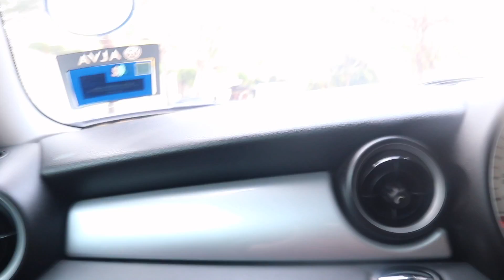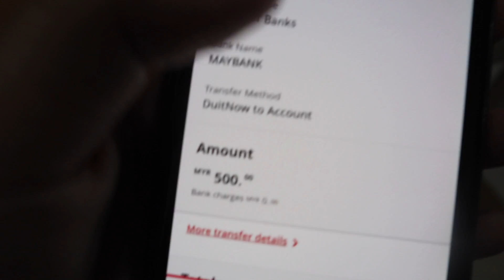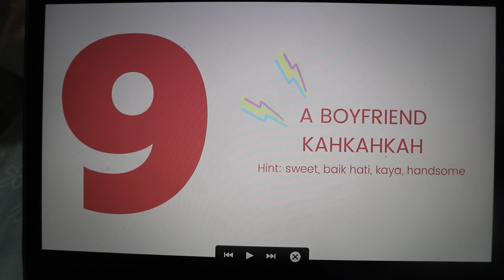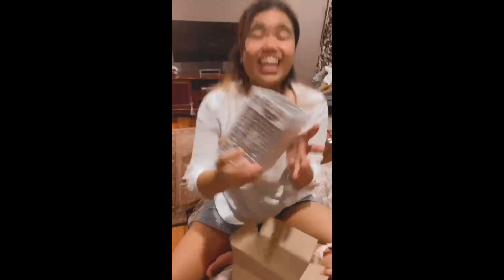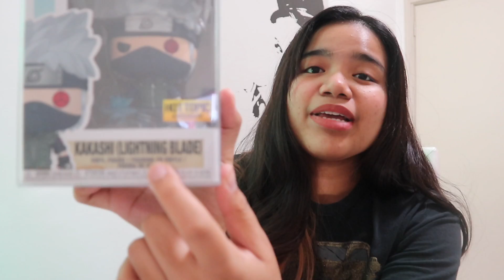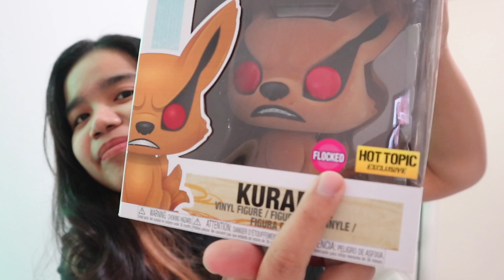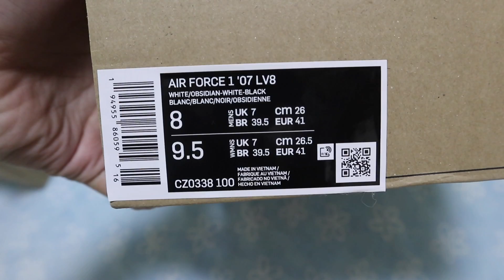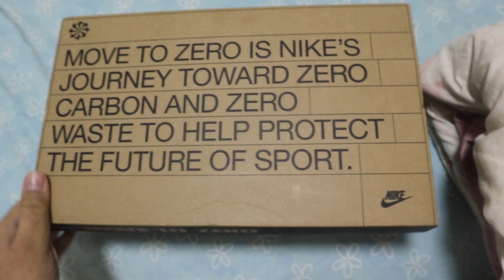UNBOXING MY BIRTHDAY PRESENTS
I am honestly blessed and grateful to be surrounded by loving and caring people. Thank you for making my birthday the best day ever.

Btw I rojak bm + bi, hope you guys faham lool